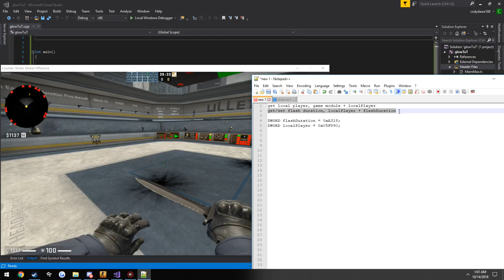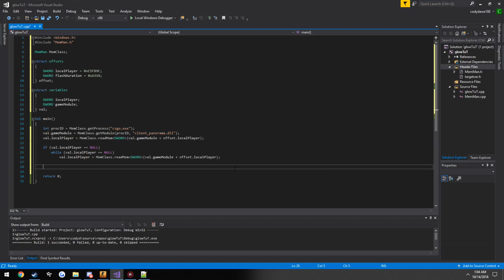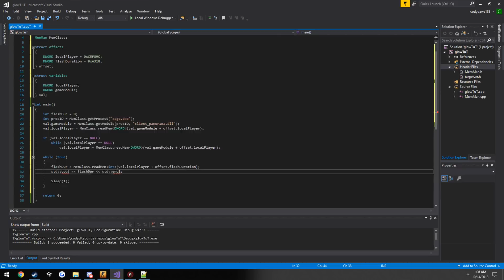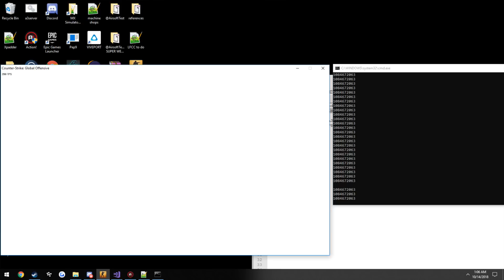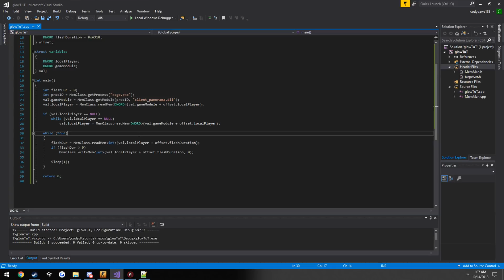How to Hack CSGO - C++ External CSGO Anti Flash Tutorial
Learn how to disable the flashbang's flash externally in this C++ CSGO tutorial.

n this How to Hack CSGO - C++ External CSGO Anti Flash Tutorial you will learn how to code elite and advanced C++ anti flash hacks.

In this CSGO antiflash tutorial you will learn how to disable the flashing flash. Counter-Strike:Global Offensive is a multi-player first person shooter game played by millions of gamers across the world. In this antiflash tutorial you will discover how elite and advanced game hackers use use robust C++ coding techniques to create some of the hacks that are used against you on a daily basis. Once you can disable flash bang it will put you ahead of the mediocre computer gamers who you play against on a daily basis.

Using elite C++ anti flash coding techniques you will be using advanced C++ concepts such as Classes. CSGO hacks are a common experience for most gamers and learning how to construct your own will allow you to compete against the greatest game hackers on the planet. This antiflash tutorial will help you advanced your game hacking capabilities.

In this C++ antiflash you will learn the following:

. Advanced C++ antiflash techniques
. How to disable flashbang
. CSGO hacks

Once you’ve completed this CSGO antiflash tutorial you will be on your way to becoming and elite game hacker. These skills can be worked upon to create even more advanced hacks in many games not only Counter-Strike. Learning how to hack Counter Strike: Global Offensive is at the top of most game hackers lists and Guided Hackings anti flash tutorial can teach you how to learn these elite skills. Guided Hacking hopes you enjoy this anti flash tutorial and that you go on to create even more advanced game hacking techniques. Please share this disable flashbang tutorial with any one you know who is on their game hacking journey and would benefit from this anti-flash tutorial.